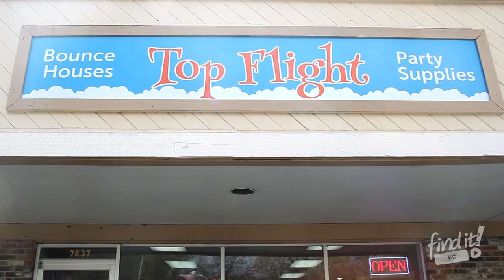Top Flight Bounce House | FINDitKC